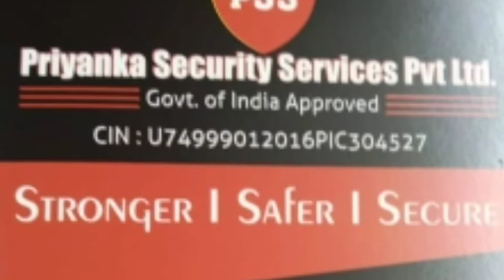दरौली तथा जीरादेई में मतदान।सनसनीखेज खुलासा बतकहीं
election news